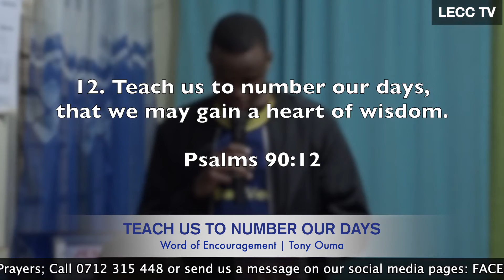TEACH US TO NUMBER OUR DAYS| TONY OUMA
Have you ever asked GOD to teach you to number your days lest the end finds you unprepared? Tune in to this word of encouragement by Tony Ouma.